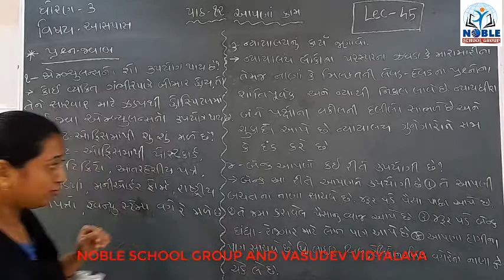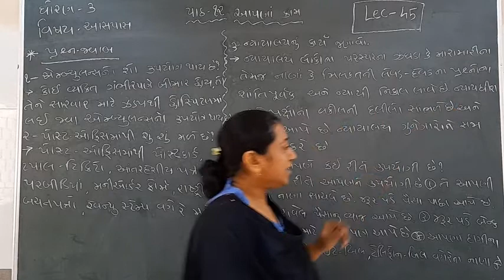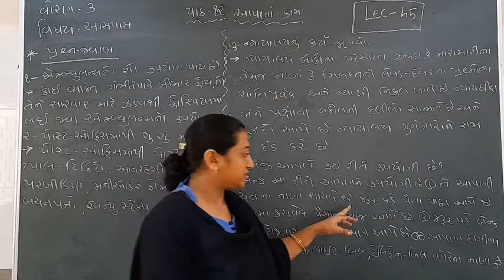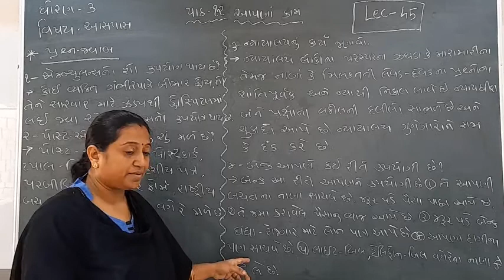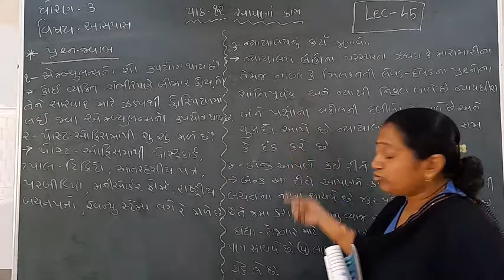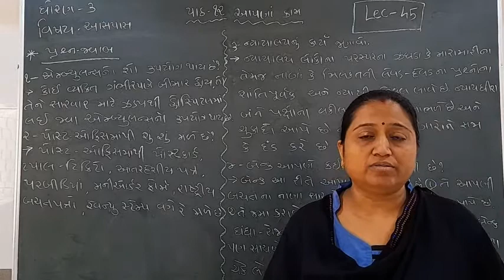Standard - 3 Aaspas Ch-12 Lecture - 45